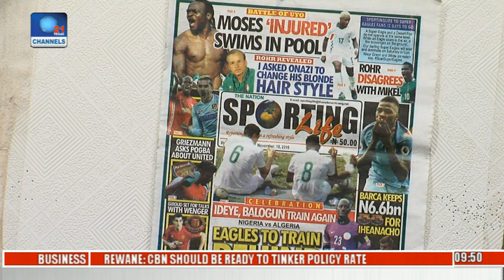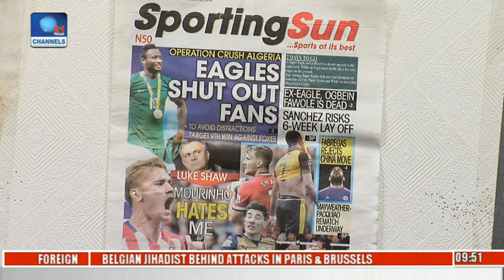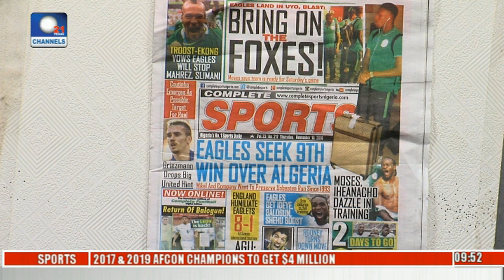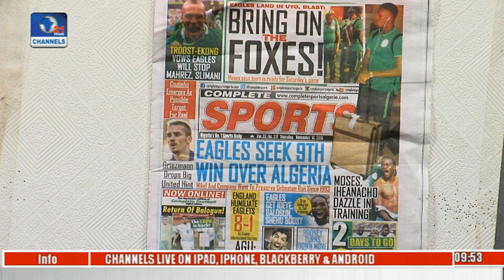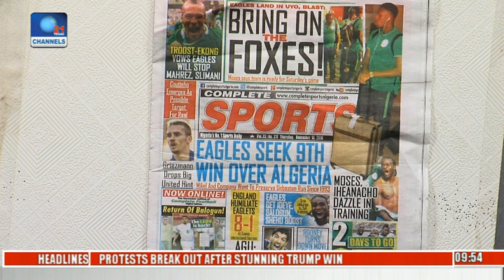Sports This Morning: Analysing Happenings With Newspaper Review